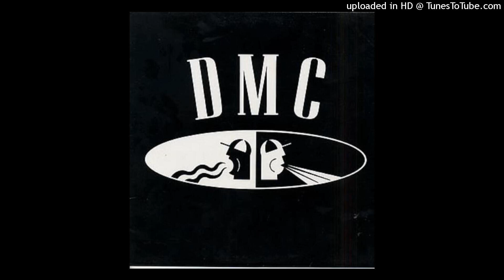Daft Punk Feat. Pharrell Williams - Get Lucky -DMC Commercial Collection 483 CD 1 Track 3-